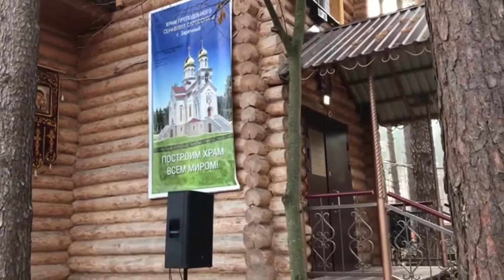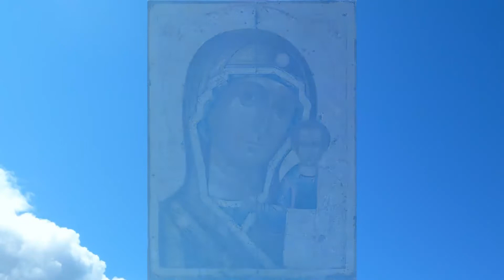Празднование Казанской иконы Божией Матери 4 11 20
Репортаж о праздновании Казанской иконы Божией Матери в храме-часовне Святого великомученика Георгия Победоносца 4 ноября 2020  г. в г. Заречный Пензенской обл. на ул. Заречная